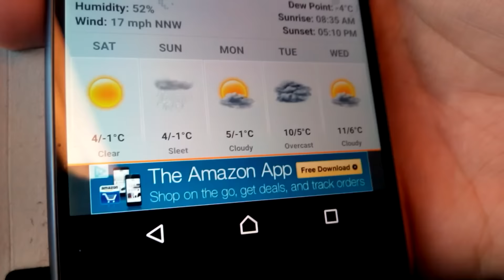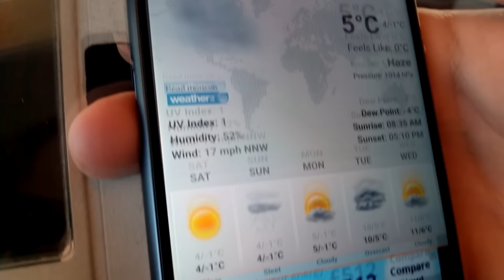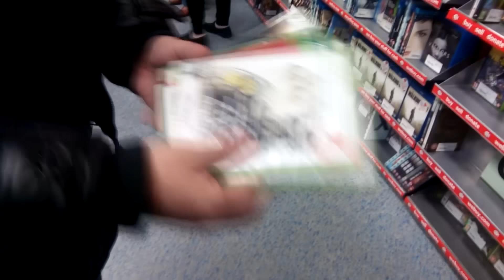Vlog | Vamos ás compras :)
♥ Mais informações ♥

                              ♥ Especificações Técnicas ♥
✿ Editor de vídeo: Sony Vegas 13.0
✿ Câmara: Canon Powershot A4050 IS HD
✿ Iluminação: Natural ou Lâmpadas brancas fluorescentes